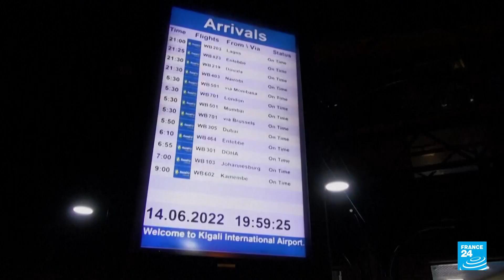Una orden judicial suspendió la primera deportación de migrantes de Reino Unido a Ruanda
El vuelo fue cancelado tan solo minutos después que los motores del avión se pusieran en marcha y se viera a la tripulación de cabina embarcando. Pese a la sentencia que detuvo el vuelo, el Gobierno británico aseguró que continuará con su plan de deportación de inmigrantes al país de África Occidental.